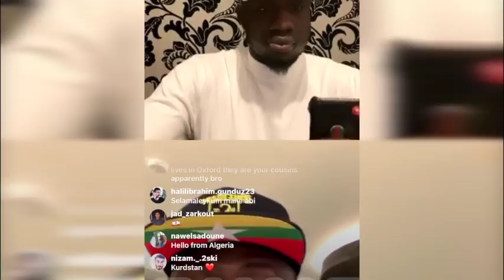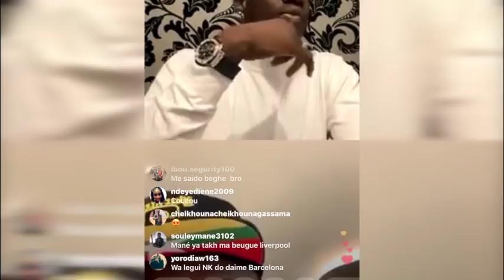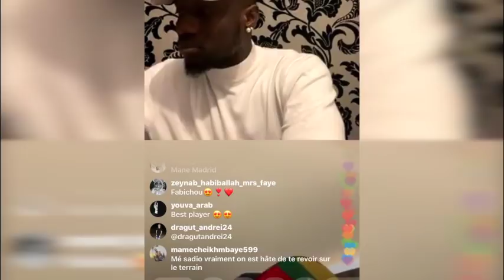Grosse révélation de Sadio Mane sur la Rwandaise... "yeugouma tinouma"